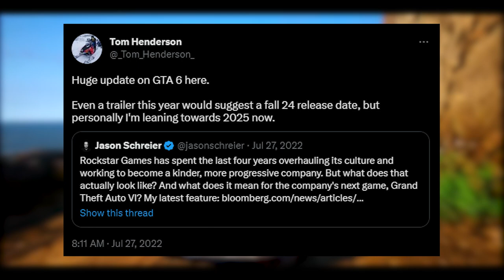GTA 6 Reveal Trailer HUGE Update..